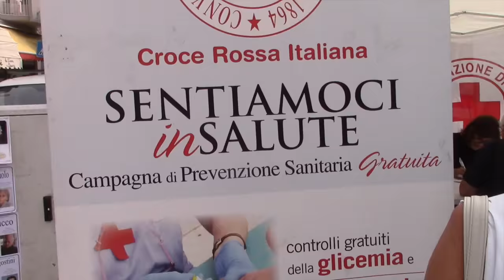SUCCESSO PER "SENTIAMOCI IN SALUTE" IERI A SOTTOMARINA CON LA CROCE ROSSA DI VENEZIA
Test gratuiti per colesterolo, pressione e patologie con i volontari della Croce Rossa, in piazza Italia a Sottomarina, giovedì 13 settembre. La prevenzione prima di tutto!